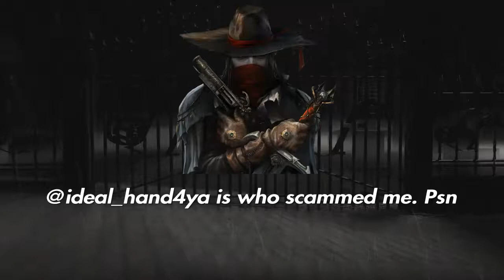I was scammed!?!-Fortnite Save The World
Today i was scammed in Fortnite Save The World. But i dont really care because the gun was horrible. Watch out for scammers!!